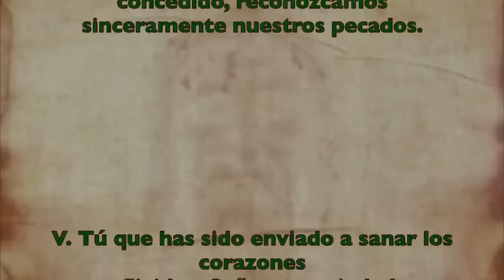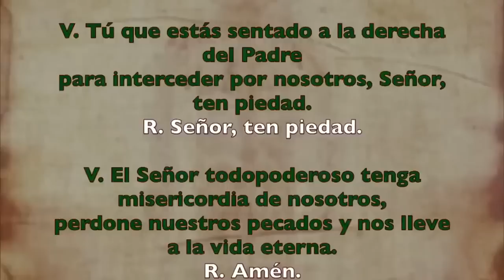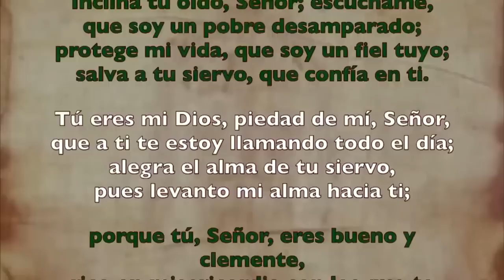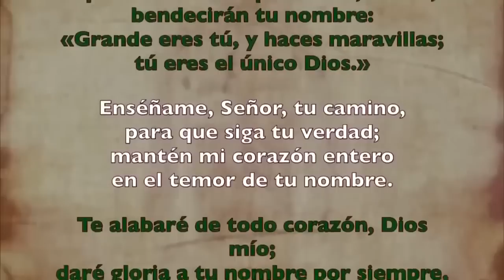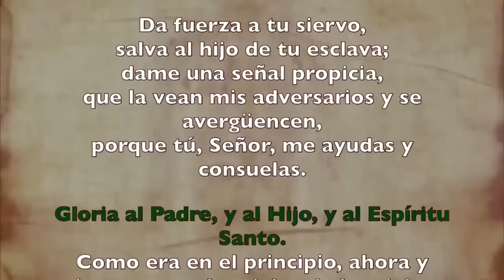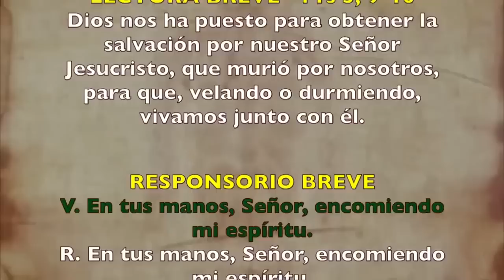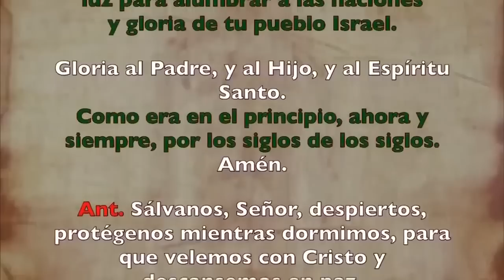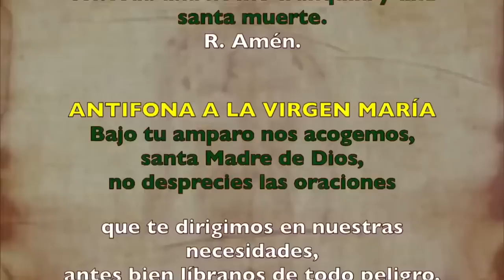Oración de la noche (Completas), LUNES 12 DE AGOSTO 2024 | SEMANA XIX DE T. ORDINARIO